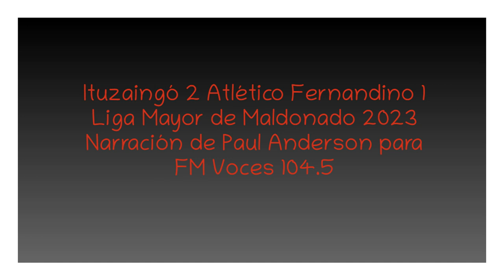Ituzaingó 2 Atlético Fernandino 1 - Liga Mayor 2023 (por Paul Anderson)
Los goles del partido, por Paul Anderson y Víctor Hugo Castro para FM Voces.